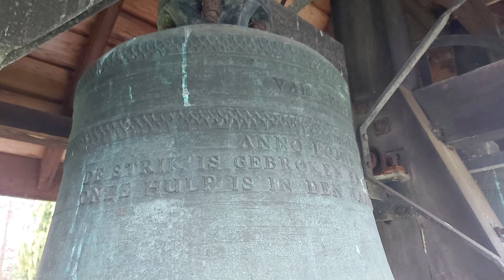Steenwijkerwold, kerkklokken Sint Andreaskerk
267) De kerkklokken van de Sint Andreaskerk te Steenwijkerwold!

0:00 Dronebeelden + kerkklok 3
1:20 Kerkklok 2
3:14 Kerkklok 1
5:18 Volgelui kerkklokken klokkenstoel

De parochie Steenwijkerwold valt tot de 14e eeuw onder Friesland. Nadat de Weststellingwervers in het begin van de 14e eeuw het gevecht tegen de bisschop van Utrecht verliezen, valt de parochie sinds 1313 onder het gezag van het bisdom Utrecht. In de zestiende eeuw vindt de kerkhervorming plaats, voor de katholieken is het dan moeilijk om diensten bij te wonen. Men vindt onderdak in slot Croeve. Delen van de slotgracht zijn achter de kerk nog zichtbaar. Na het uitsterven van de familie Croeve, is in 1830 op de plaats van de hoeve een kerkje gebouwd. Oorspronkelijk was er sprake van Gelderingen, een katholieke enclave én Kerkbuurt, een protestants buurtschap.

De huidige kerk wordt in de jaren 1912/1913 gebouwd door de Gebr. Spoor uit Almelo onder leiding van de architect Wolter te Riele als vervanging van de in 1830 gebouwde kerk. De rooms katholieke Sint-Andreaskerk is een driebeukige basilicale kerk met een overhoeks geplaatste dakruiter. De lage dwarsschepen gaan aan de oostzijde over in lage dwarsbeuken. Het is een ontwerp met neogotische details. Het bisdom vindt de bouw van een toren niet nodig, want de bouw van de kerk is al duur genoeg. Wel kwam er een dakruiter, waar nu een klok uit 1948 in hangt, welke in gebruik is als Angelusklok en wordt gebruikt bij de doop.

De kerk van de Heilige Andreas is gebouwd op verzoek van de toenmalige pastoor C.G. Muiteman. Pastoor Muiteman legt de eerste steen op 4 september 1912. Op 28 april 1913 wordt de kerk door de aartsbisschop geconsacreerd. Ten westen ligt de omstreeks 1870 gestichte begraafplaats met losse klokkenstoel. De klokkenstoel is in 1979 gebouwd, omdat er enkel gebruik kon worden gemaakt van de klein klok in de dakruiter. Met de toenmalige pastoor en enkele parochianen is een plan gemaakt en omdat Jan Kuipers als bestuurslid van de Stichting Restauratie Hulpfonds Klokkenstoelen over enige ervaring beschikte, werd hem gevraagd om het plan meer gestalte te geven. Het werd een goedkope, oerdegelijke klokkenstoel naar Fries voorbeeld. Erin kwamen twee klokken te hangen. De grote klok is afkomstig uit de voormalige Nieuwe Kerk van Hilversum, de kleine uit de bedrijfsvoorraad van Jos Zimmer toen zij verhuisden naar Utrecht.

→ Kerkklok 1: Van Bergen - Heiligerlee, 1949, 898 mm, a1

DE STRIK IS GEBROKEN EN WIJ ZIJN ONTKOMEN
ONZE HULP IS IN DEN NAAM DES HEEREN

→ Kerkklok 2: Jos Zimmer & Zn., 1949, 785 mm, c2

+ SOLI DEO GLORIA + AMSTERDAM 1949

(logo J xxx Z)
79

→ Kerkklok 3: Petit en Fritsen, 1948, 641 mm, es2

Met dank aan mevrouw Van der Linden!
Met dank aan William Mulder voor de leuke dag!